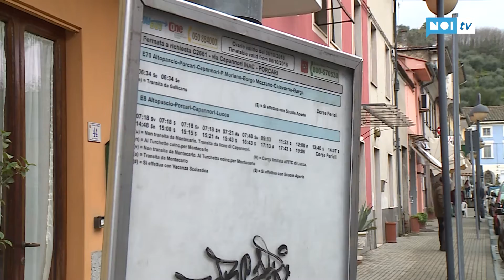Ancora studenti lasciati a piedi da Ctt, Provincia e Prefettura convocano l'azienda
PORCARI - Studenti lasciati ancora a piedi alla fermata dell'autobus a Porcari. Il presidente della Provincia Menesini ha annunciato che, assieme al Prefetto, convocherà l'azienda che, ricordiamo, è sotto la competenza della Regione.

NoiTv